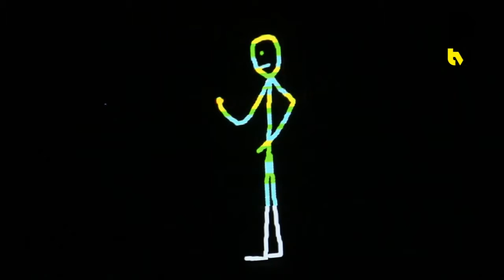Présence TV 2018 - Création d'un spectacle - "Même pas vrai"